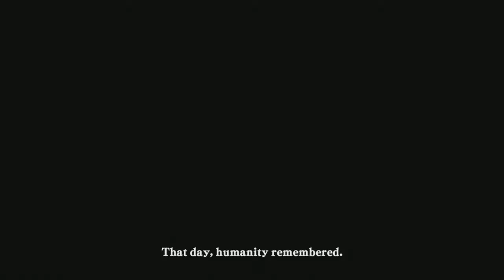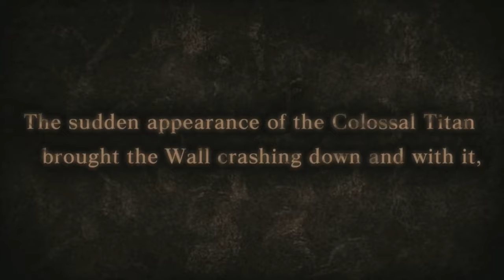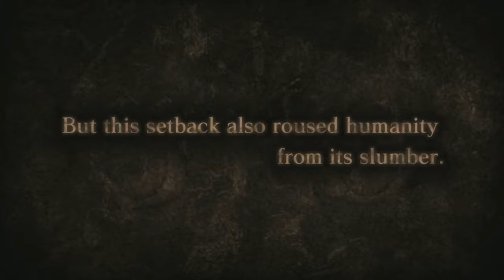ATTACK ON TITAN: PLAYTHROUGH PART 1 CHAPTER 1 FULL GAME NO COMMENTARY (XBOX 1)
Note:
- This product is "Attack on Titan 2", not "Attack on Titan 2: Final Battle".
- The content of "Attack on Titan 2" is included in "Attack on Titan 2: Final Battle", which is scheduled to be released on July 5th, 2019.
- If you have already purchased "Attack on Titan 2", you can play "Attack on Titan 2: Final Battle" by purchasing the additional content "Attack on Titan 2: Final Battle Upgrade Pack", which is scheduled to be released on July 5th, 2019.

Based on the manga "Shingeki no Kyojin" by Hajime Isayama originally serialized in the monthly BESSATSU SHONEN magazine published by Kodansha Ltd.